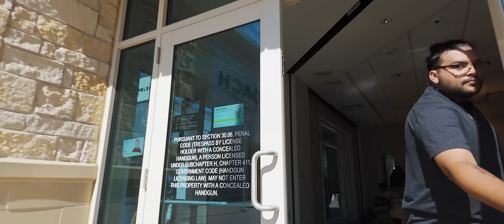Surprised Her with an Expensive gift on our Wedding Anniversary! 😍